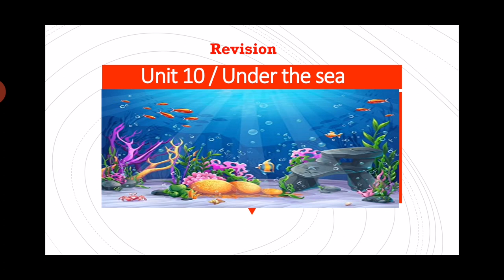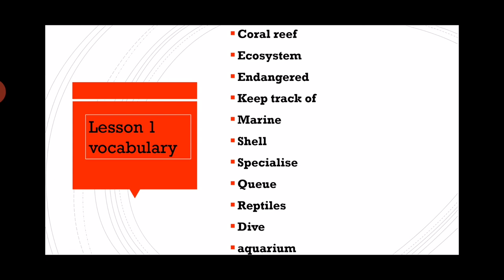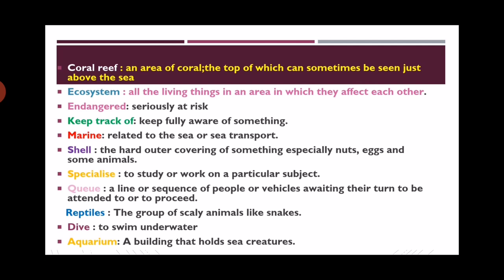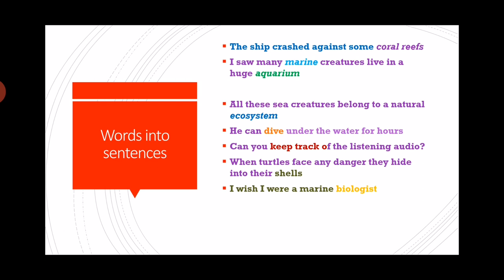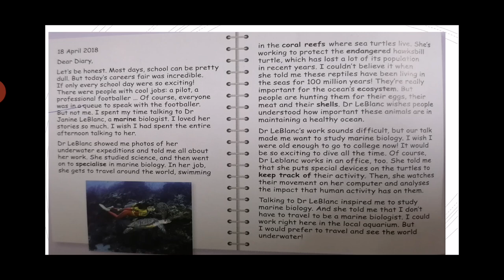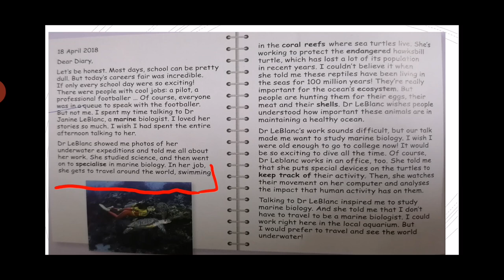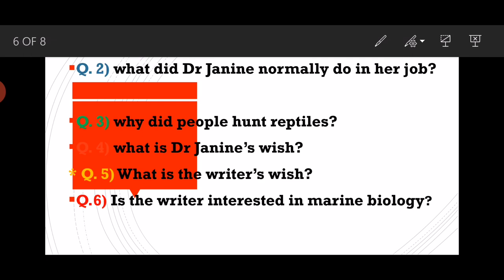خامس الاثنين 6 ابريل